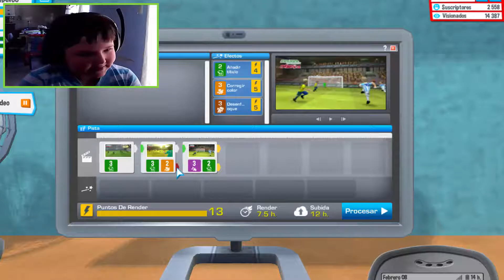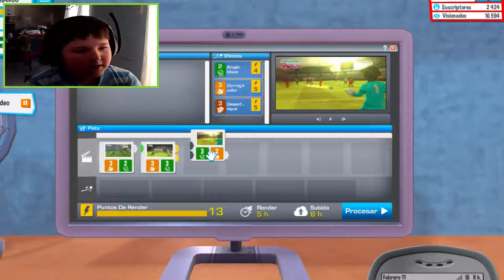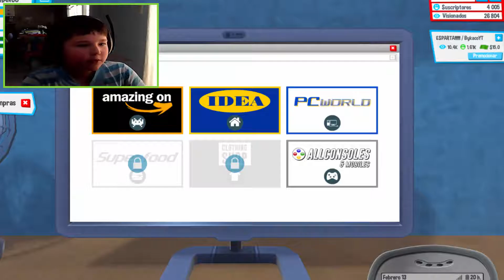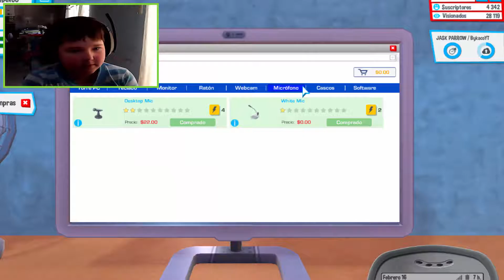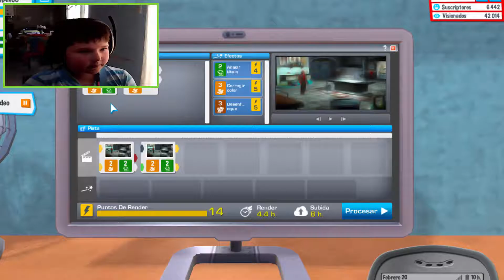NOS VAMOS DE CASA / BykacoYT